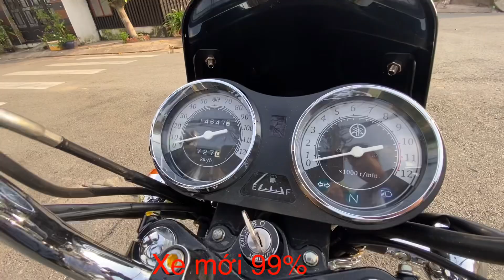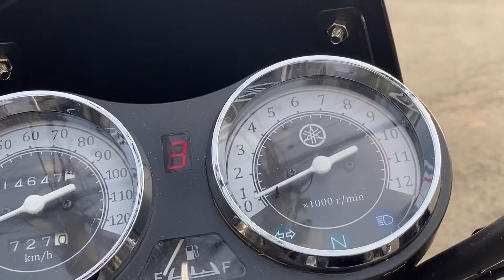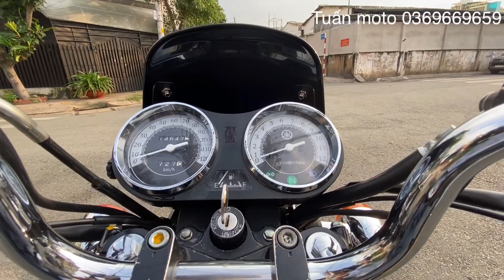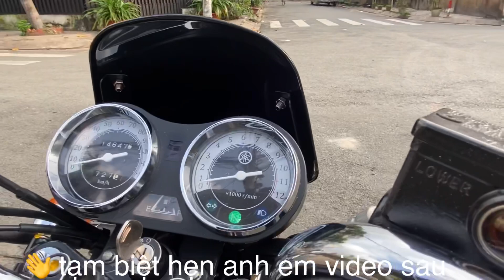Tuấn moto: Yamaha YB 125cc mới 99% đời 2018. Xe rin .giá 3x : LH 0369669659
Cửa hàng Tuấn moto mới về con xe Yamaha YB 125cc xe đời 2018.xe còn mới khoảng 99% .xe rin còn rất đẹp giá lại hợp lý 35tr .lh 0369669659.DC 262 đi phan anh quận Tân Phú tphcm